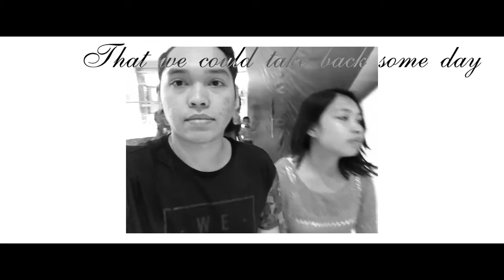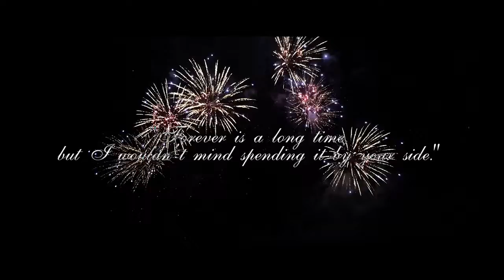Happy 9th Anniversary to us!!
R U S H J O N